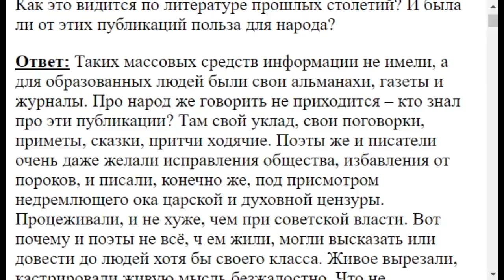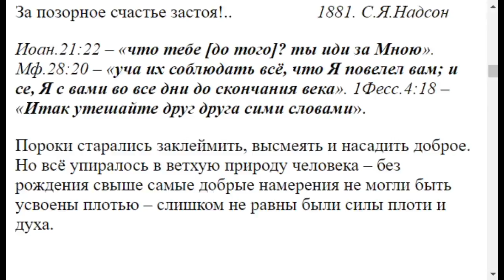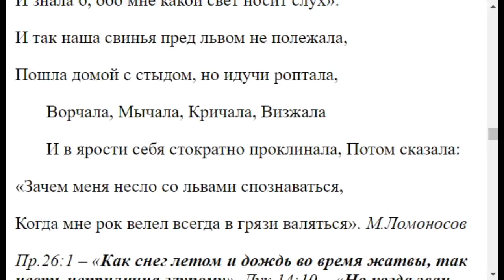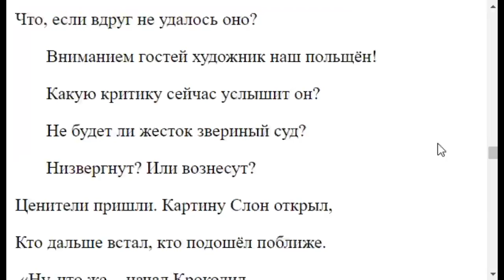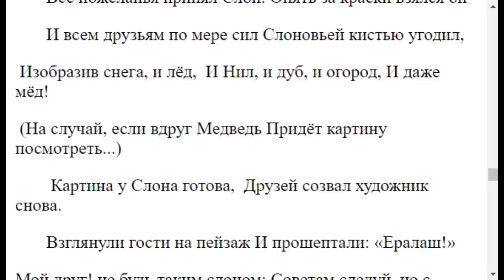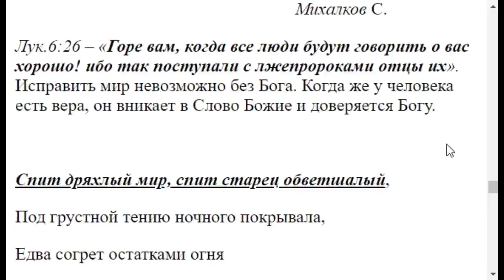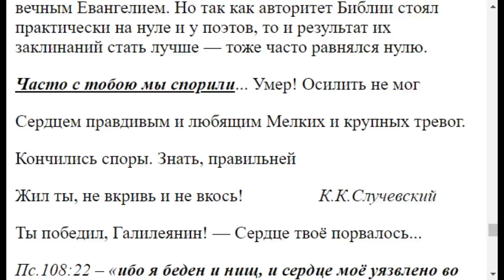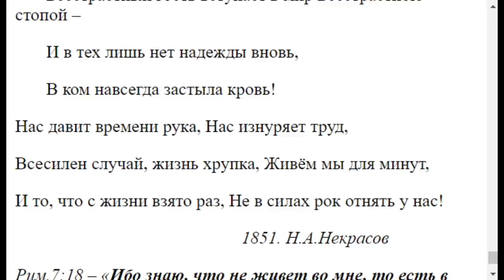3828. Итоги деятельности в литературе как отразились?